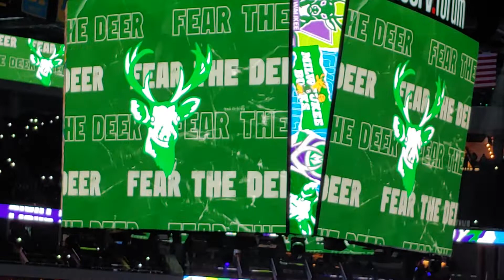Milwaukee Bucks 2021-22 Alt. Intro Video "Bucks Mixtape"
The alternative Milwaukee Bucks intro video for the 2021-22 season, which they use every time they wore their "City edition" uniforms, which, as part of the NBA's 75th season celebration, consisted of different elements of the team's uniforms over the years.

The intro video is property of the Milwaukee Bucks organization and the NBA, not me.